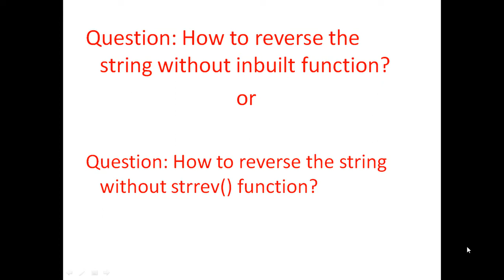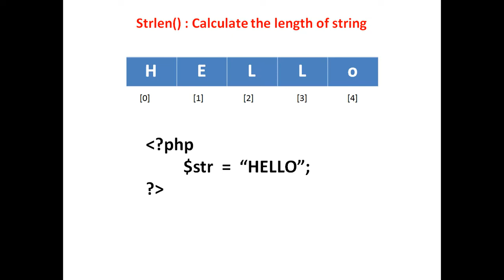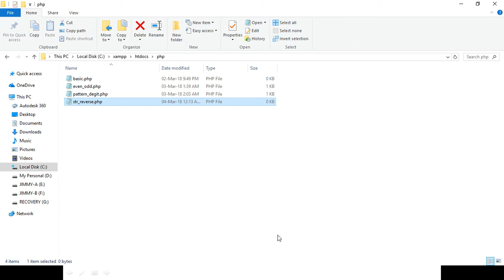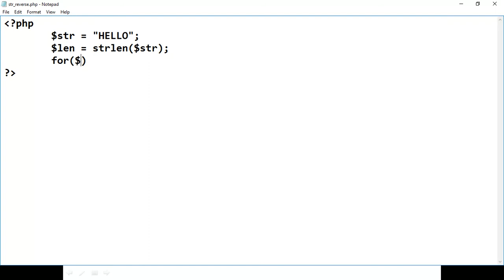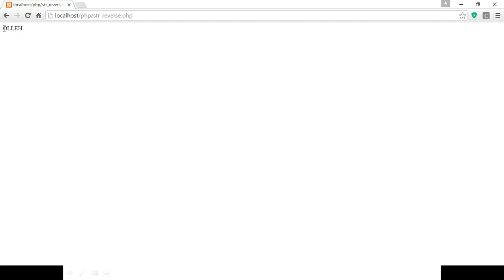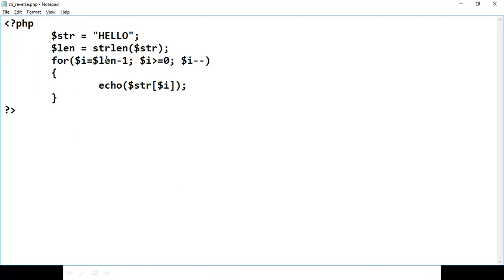Reverse String without inbuilt function in PHP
In this video, Define how to reverse string without inbuilt function in php.